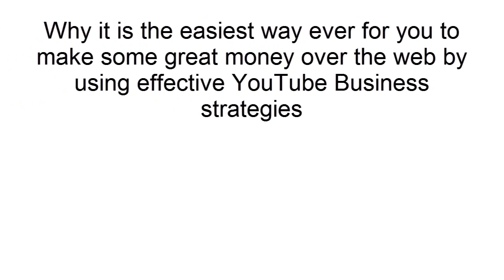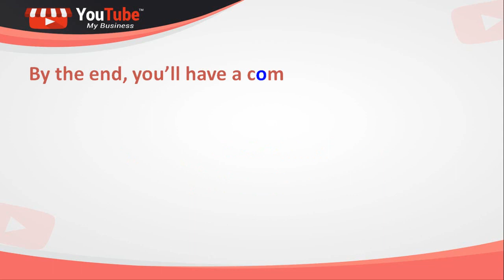YouTube My Business - Training Demo Video 1